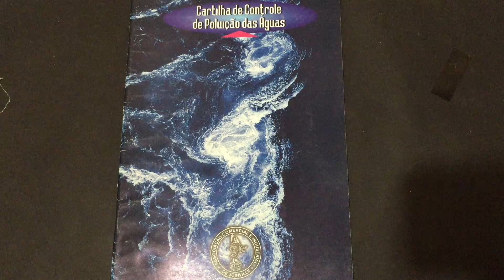COMPRE AGORA:Cartilha de Controle de Poluição das Águas